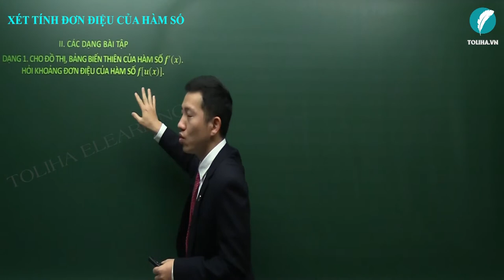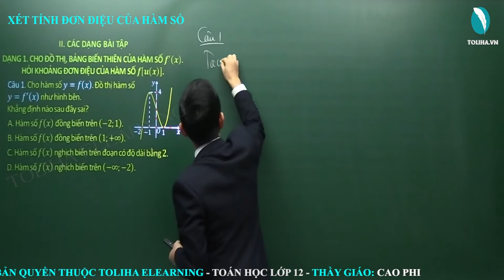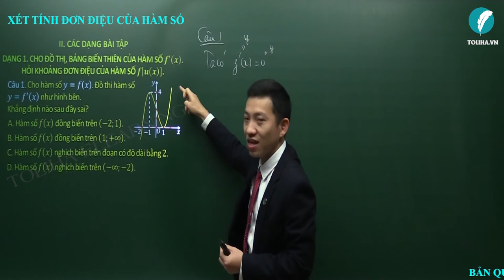Tính đơn điệu của hàm tổng quát - Hàm số-Ứng dụng đạo hàm - Luyện thi THQG (ví dụ)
Tính đơn điệu của hàm tổng quát - Hàm số
Học online đầy đủ bài giảng, bài luyện tập tại:

Tính đơn điệu của hàm tổng quát
Hàm số
Ứng dụng đạo hàm
TOÁN 12